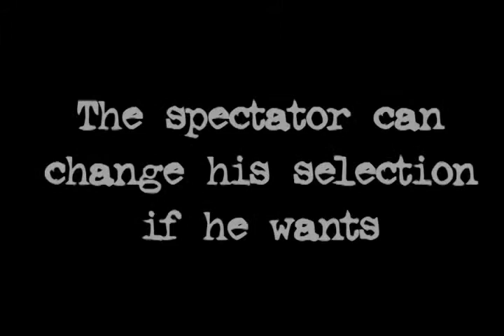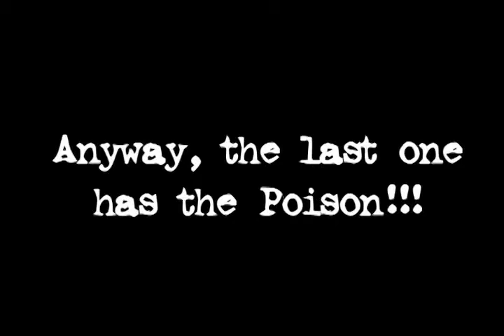Poison by Quique Marduk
The magician shows four fabric bags standing on the table and explains that each bag is covering a glass and three of them have water, while only one contains poison, a very dangerous poison...

A member of the audience will decide which one has the poison, and the performer promises to drink the contents of the other three glasses.

Then, he asks a spectator to choose the bag he thinks is covering the glass with poison. It's a free selection.

The magician removes the other bags and drinks, one by one, the transparent water in each glass.
When he removes the one that the participant has chosen, the contents are seen to be boiling, like acid or poison!

This new version of the classic 'Acid test' trick is completely safe and comes with a DVD with performances, explanations and 2 EXTRA BONUS routines: 'Water over the head' and 'The bet'.

Includes all the necessary props. ...